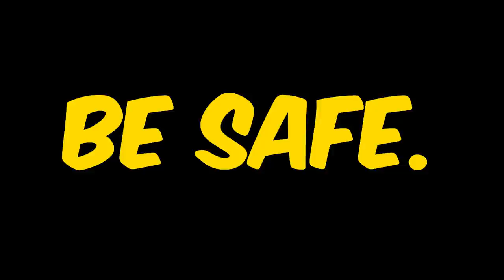SHOTS That MAKE You PROUD *Max Level REAVER OP!* - Valorant